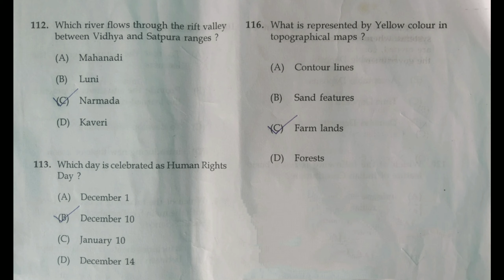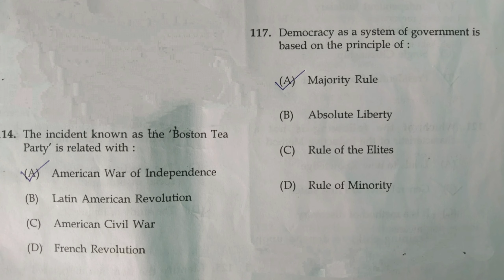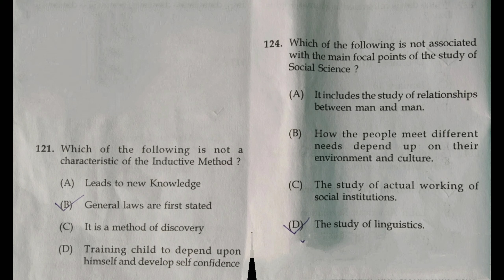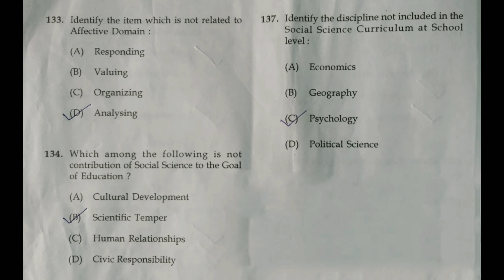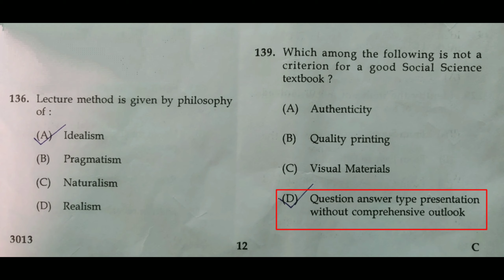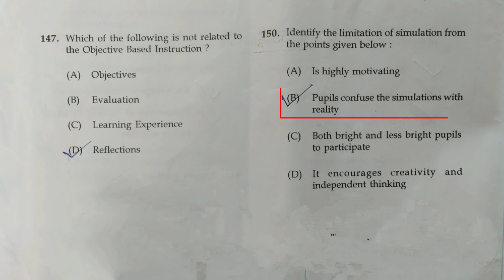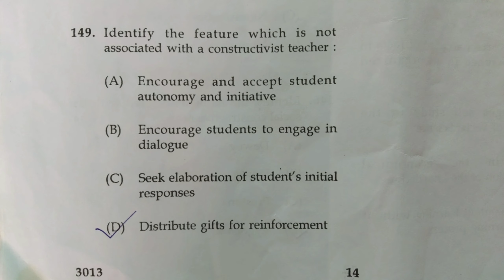K TET/ SOCIAL SCIENCE/ Previous question paper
Wings of dream#
ktetcategory3socialscience previous question paper#ktetcategory3#

K TET category 3 Social Science Previous exam ലെ ചോദ്യങ്ങളും ഉത്തരങ്ങളുമാണ് ഈ വീഡിയോയിൽ ഉൾപ്പെടുത്തിയിരിക്കുന്നത് .

      "wings of dream"